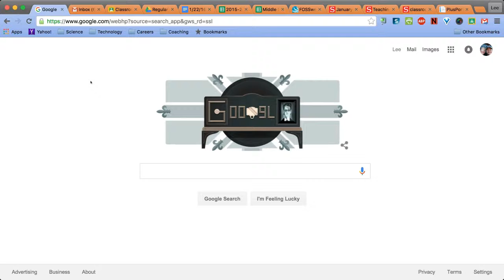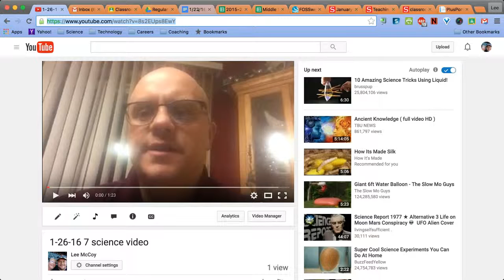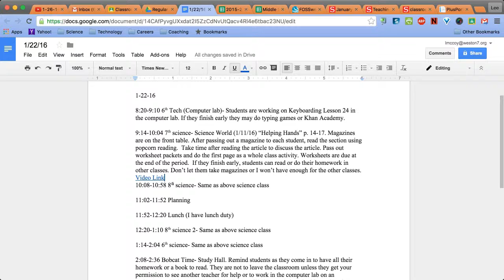Getting the video to a Doc